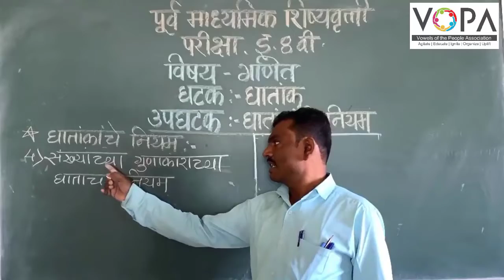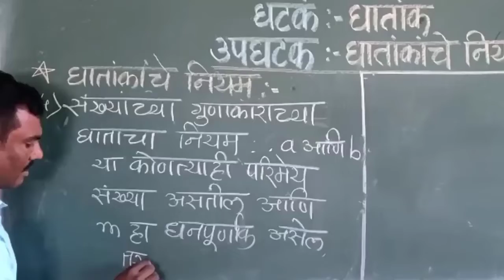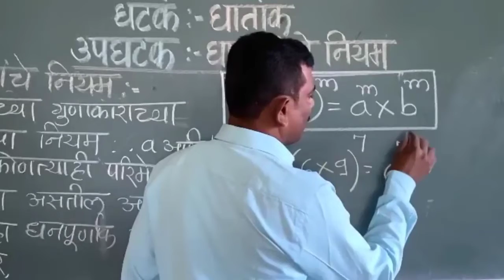8 वी | शिष्यवृत्ती | गणित | घातांक | V4